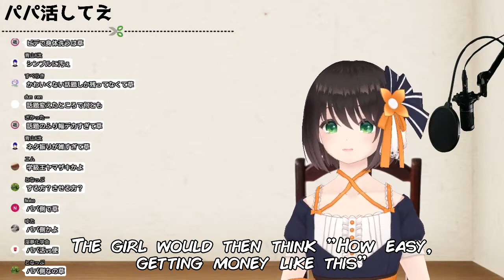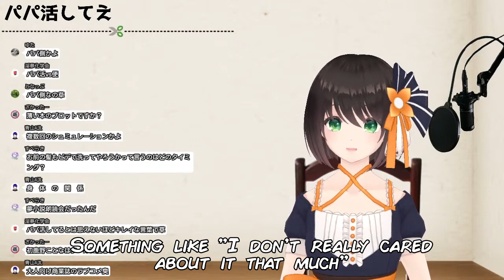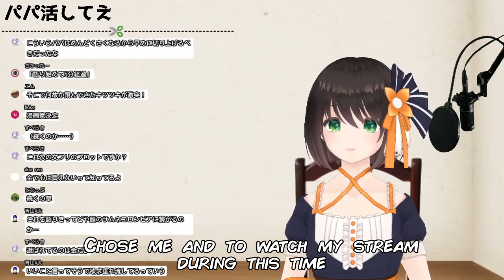【Hajikano Kotona】Enough to Write a Novel, Hajikano Kotona's Papakatsu Passion【English Subtitles】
I felt her passion, which is why I immediately made a translation after not uploading for a more than a year.

Original Stream:
【雑談】「ご時世ですからね」だけで会話する毎日に別れを【Vtuber / 初鹿野ことな】